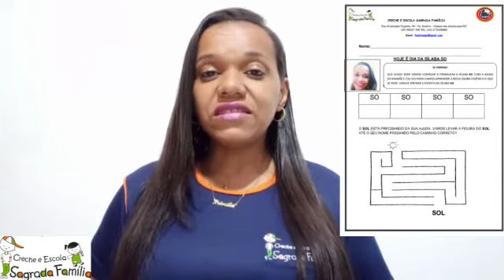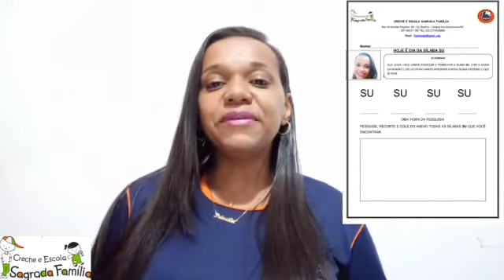infantil 4 (aula 2) ❤️ 11/11